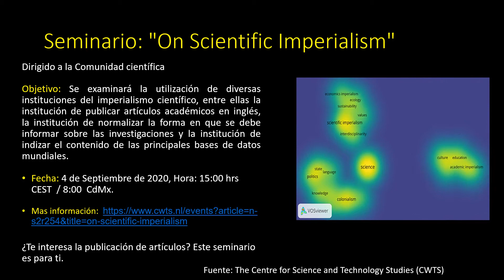Aviso de Congresos Nacionales e Internacionales (4 de Septiembre del 2020)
Conversatorio "Estrategias de visibilidad en Acceso Abierto"

Dirigido a gestionadores, investigadores, editores y bibliotecarios

Objetivo: Se hablará de temas como: Políticas de visibilidad de la UNLP, Estrategias de visibilidad para Editores, Bibliotecarios e Investigadores
Fecha: 10 de Septiembre de 2020, Hora: 14:00 hrs ARG  / 12:00  CdMx.

¿Deseas que tu revista o publicación tenga más alcance? ¡En este conversatorio te dirán cómo lograrlo!

Curso virtual: Tratado de Marrakech en América Latina. Enfoque para bibliotecas.

Dirigido a Bibliotecarios, Bibliotecas, organismos relacionados con la promoción de la lectura y otros interesados vinculados a la gestión del Tratado de Marrakech.

Objetivo: Capacitar al sector bibliotecario sobre el rol de las entidades autorizadas y sus incumbencias.